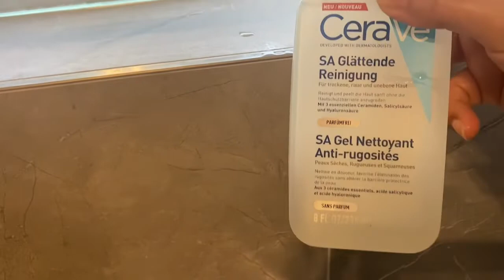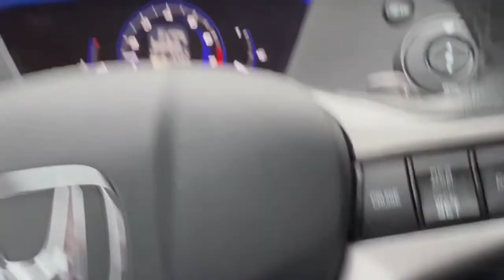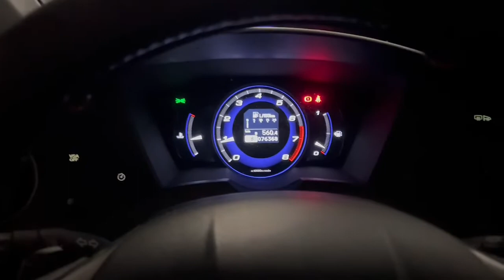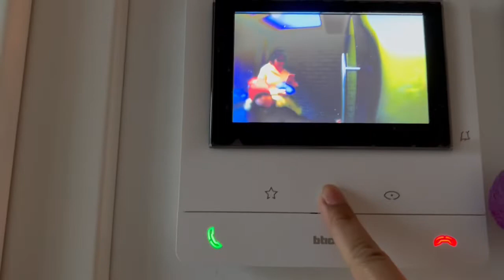Khoob Sara kam Kia , gar ko Manage karna, samosa le kar kon aaya 🤩 productive day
Aj khoob sara kaam Kia. Jaldi uthne se gar k bht se kam ho jate han. Such a productive day. Sister in law ne bht maze k samosa banaye 👍😍